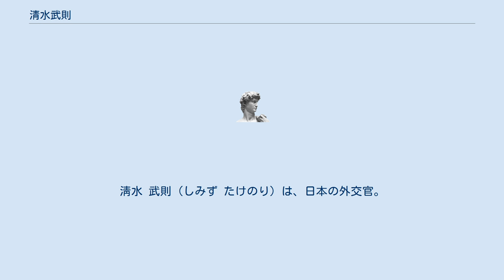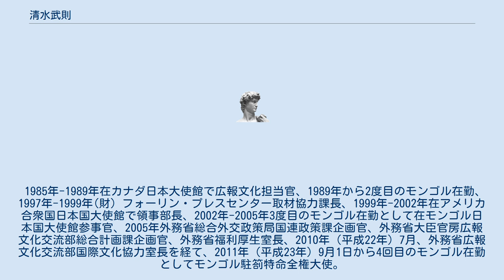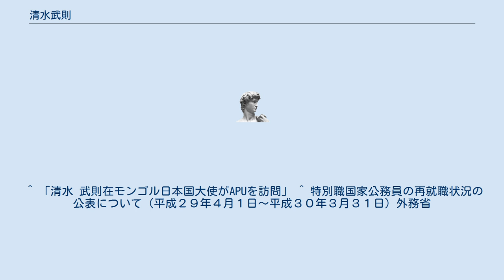清水武則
淸水 武則（しみず たけのり）は、日本の外交官。
2011年（平成23年）9月1日から2016年（平成28年）12月20日までモンゴル駐箚特命全権大使。
 大分県九重町飯田出身。
大分県立別府鶴見丘高等学校を経て、1975年（昭和50年）中央大学法学部を卒業、外務専門職試験に合格し、外務省に入省。
1976年（昭和51年）からイギリスのリーズ大学でモンゴル語研修、1977年（昭和52年）からモンゴル国立大学に留学しモンゴル語研修。
 1985年-1989年在カナダ日本大使館で広報文化担当官、1989年から2度目のモンゴル在勤、1997年-1999年(財）フォーリン・プレスセンター取材協力課長、1999年-2002年在アメリカ合衆国日本国大使館で領事部長、2002年-2005年3度目のモンゴル在勤として在モンゴル日本国大使館参事官、2005年外務省総合外交政策局国連政策課企画官、外務省大臣官房広報文化交流部総合計画課企画官、外務省福利厚生室長、2010年（平成22年）7月、外務省広報文化交流部国際文化協力室長を経て、2011年（平成23年）9月1日から4回目のモンゴル在勤としてモンゴル駐箚特命全権大使。
2016年12月20日退官。
2017年4月1日から千葉工業大学審議役。
 　　　　　　　　　　　　モンゴル国労働功績紅旗勲章（日本人として初の高位勲章）、教師功績賞（シニア教師連合会） 　　　　　　　　　　　　ウランバートル市最高勲章ガルーダ賞、モンゴル平和友好協会友好金星賞 　　　　　　　　 ^ （日本語） “スペイン大使に佐藤氏を起用　清水　武則氏（しみず・たけのり＝モンゴル大使）”. 日本経済新聞 NIKKEI.NET (2011年8月26日). 2014年4月27日閲覧。
 ^ 「清水 武則在モンゴル日本国大使がAPUを訪問」 ^ 特別職国家公務員の再就職状況の公表について（平成２９年４月１日～平成３０年３月３１日）外務省